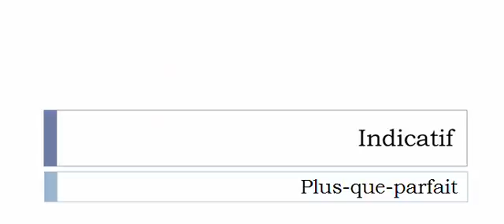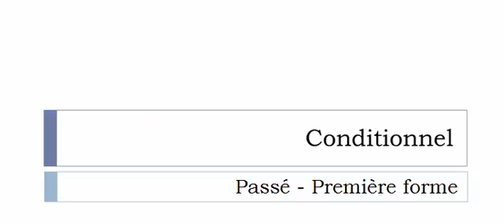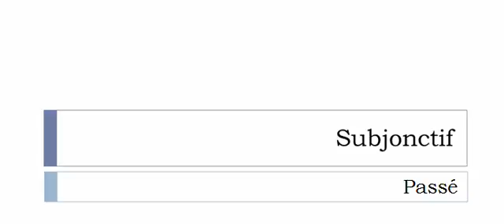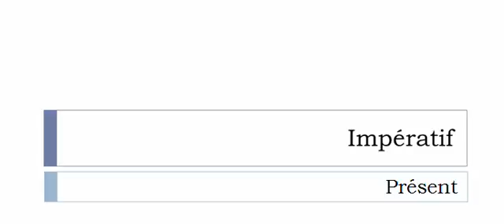Изучение французского языка = Спряжение глаголов = Musarder